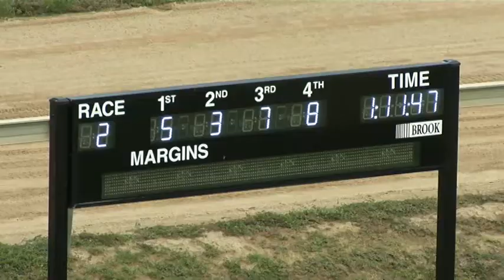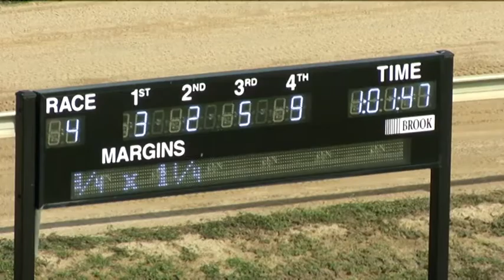January 10 Race Day - Ooralea Race Course